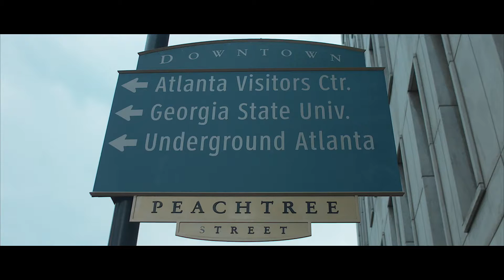Billey Madison - Underground King [Official Video]